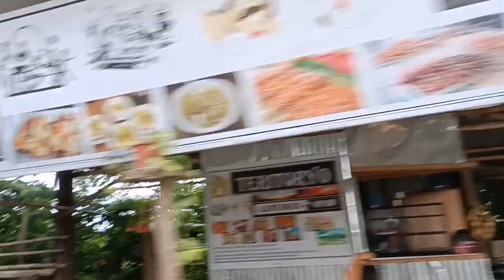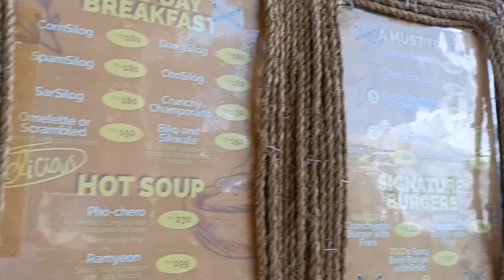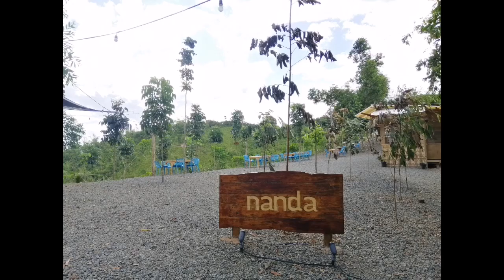Nanda, Cebu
Best place to chill even if it's a very warm day. The place was so nice and windy. The food was great and affordable!